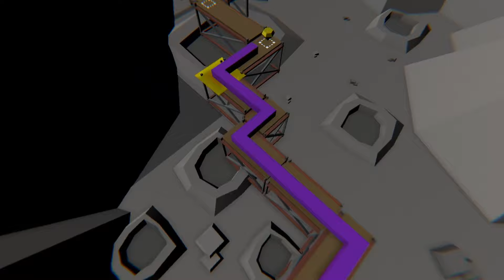Dancing Line - The Space V1 No Glow FANMADE by MaxIF